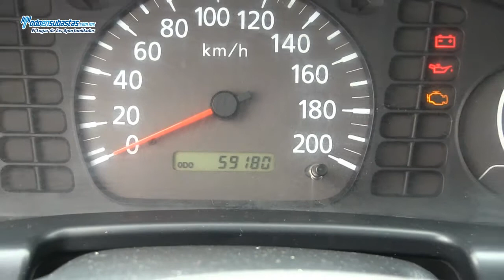NISSAN NP300 Chasis Cabina A/A D/H Caja Seca / 2011